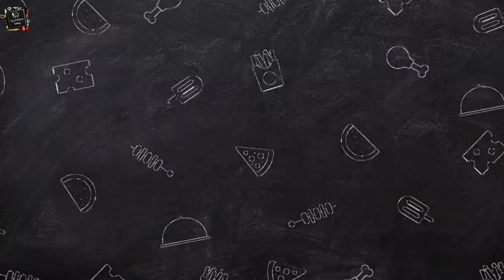Suji ka halwa - 10 منٹ میں اب گھر بنائیں سب سے بہترین حلوہ- Halwa recipe by My perfect Plate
Try this suji ka halwa at home with few ingredients and get the best result. Now enjoy  this winter with halwa.

INGREDIENTS:
Semolina 1 cup
Aslee ghee 1 cup
Cardomom 3-4
Dry fruits (as required)

SERVES PEOPLE:4-5
PREPARATION TIME:5 MINUTES
COOK TIME:30 MINUTES